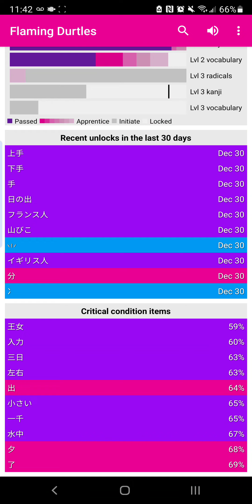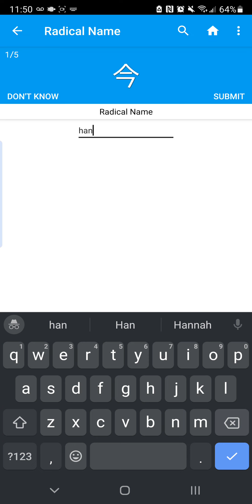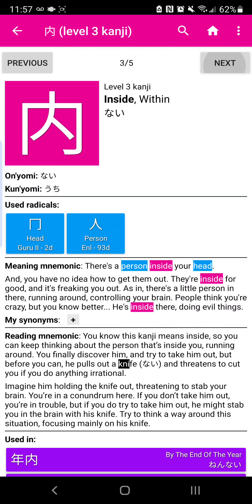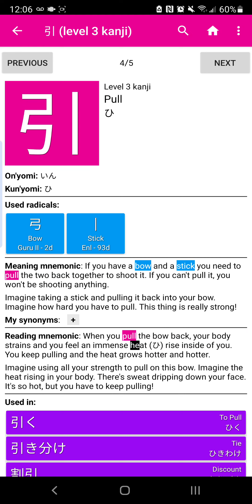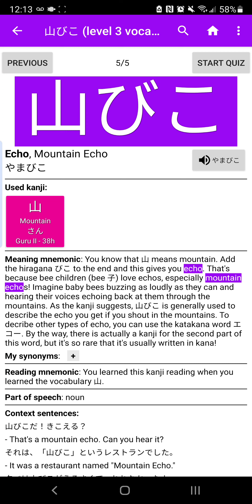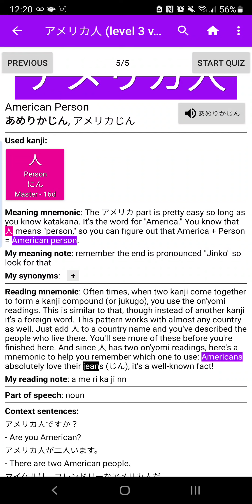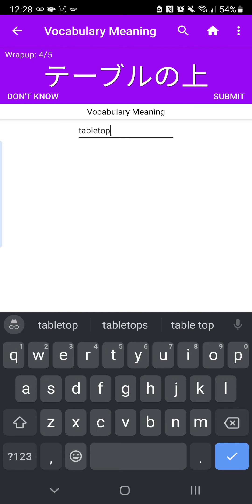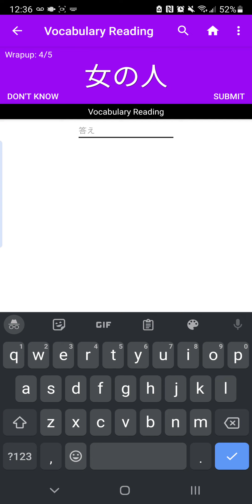wanikani level 3 reached!